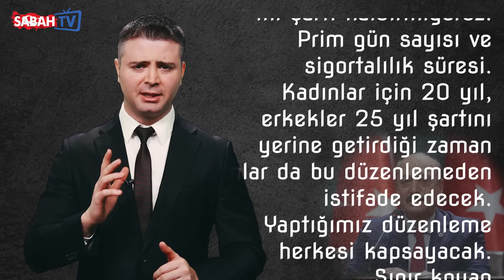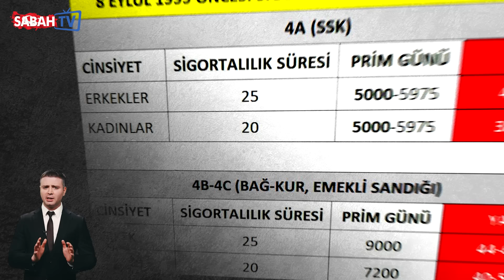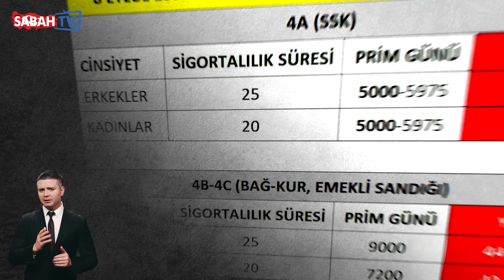EYT'lilere rakamlarla prim günü, emekli maaşı ve tazminat hesabı! Tabloya bak öğren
Emeklilikteyaşatakılanlar için tek formül üzerinde yoğunlaşarak çözüm rotası çizildi. Yasalarımızda bir kişinin emekli olabilmesi için, yaş şartı, sigortalılık süresi ve prim günü olmak üzere 3 koşul bulunuyor. EYT yasası ile yaş şartı kaldırılarak 1999 düzenlemesi öncesi sigorta girişi olan herkese emeklilik kapısı açılacak. Bu nedenle milyonlar prim ve süre şartına odaklandı.

EYT'lilere 2023'te emeklilik kapısını açacak prim hesabı ile maaş ve tazminat hesabı Mete Dirice İle Rakamlarla Konuşalım'da!

1:04 SSK'lılar ne kadar prim ile emekli olabilecek?
2:06 Bağ-Kur ve Emekli Sandığı için prim gün sayısı kaç olacak?
2:48 EYT yasası ile emeklilik zorunlu olacak mı?
3:18 EYT'liler ne kadar tazminat alacak?
5:51 EYT'liler ne kadar emekli maaşı alacak?
7:02 Kimler yüksek emekli maaşı alacak?